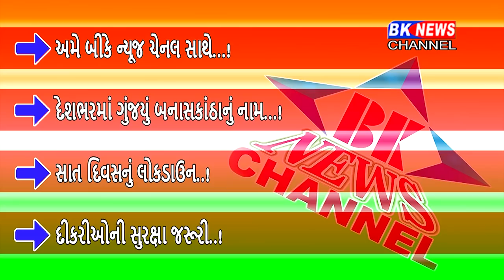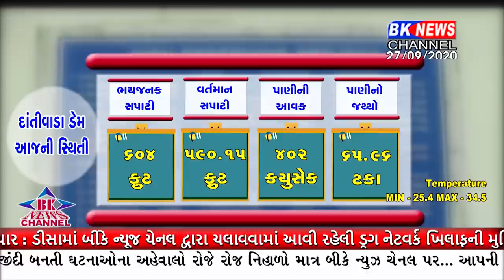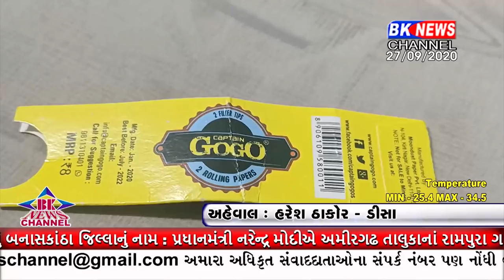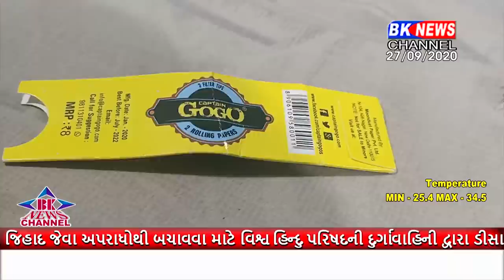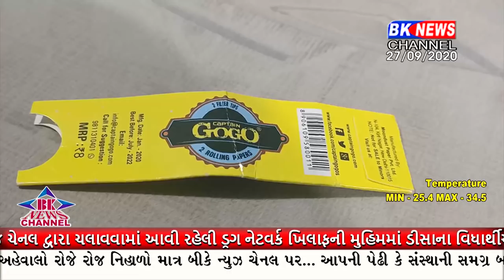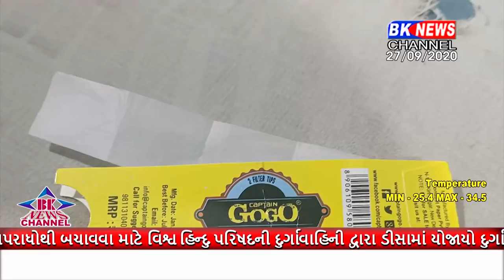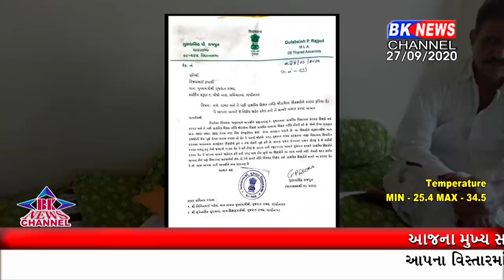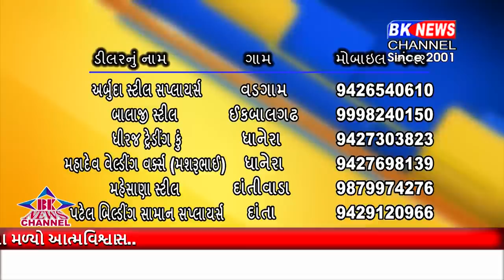27 09 2020